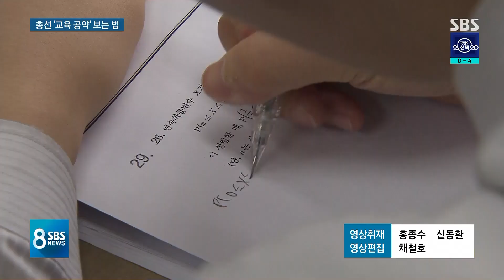[정공법] 방과후학교부터 대입까지…'교육 공약' 비교해보니 / SBS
방과후학교부터 대학교 입시 문제까지 정당들은 교육에 대해서 어떤 공약을 내놨을까요, 총선 정책 공약 보는 법 '정공법'에서 살펴보겠습니다.
고정현 기자입니다.